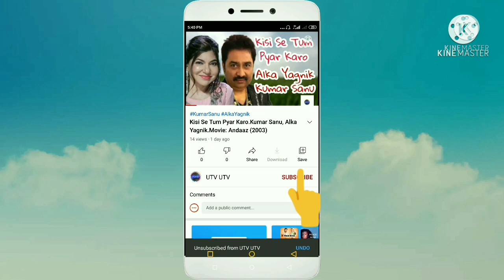Tujhko Na Dekhun To DilGhabrata.UTVUTV video design Aditya Narayan. Udit Narayan. Deepa Narayan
Movie: Jaanwar (1999)
Song: Tujhko Na Dekhun To Dil Ghabrata
Starcast: Akshay Kumar, Karisma Kapoor, Shilpa Shetty and Mohnish Bahl
Singer: Sunidhi Chauhan, Udit Narayan
Music Director: Anand Milind
Lyricist: Sameer
UTVUTV video design